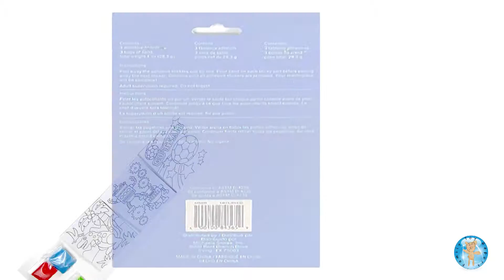Creatology Peel and Stick Sand Art Dinosaur Craft Project - Family Toy Report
In this video, we make the Dinosaur sand art from the Creatology Peel & Stick Sand Art kit. This kit contains 3 boards (go team, dinosaur, and robots) and 3 packs of sand (blue, green, and red). Ages 6+. We purchased this craft kit from Michael's for $1.99.

This is a time lapse video. This project took about 30 minutes to complete. We used a small paint brush to help spread the sand across the board. We also used the bottom of the paint brush to help in removing the stickers on the board. Enjoy!

Filmed: Sherri (Mom)

Edited: Brian (Dad)